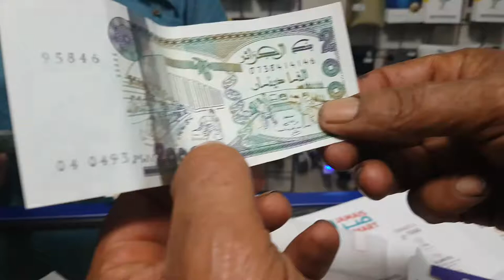Mhamed boubker (Mama) 2018